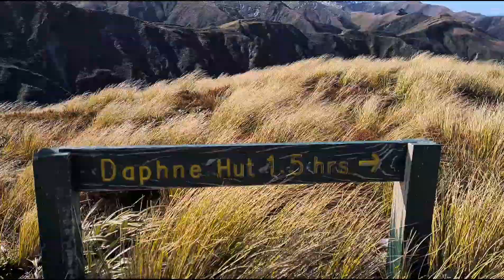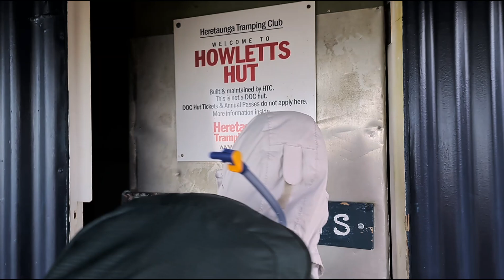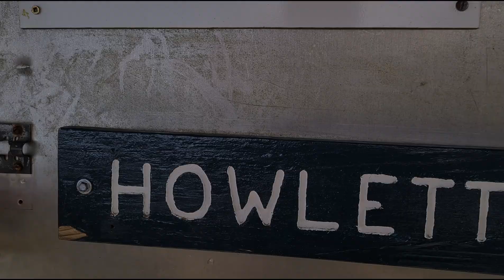HowlettsHut via LongViewHut - Ruahines Forest Park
Sat Oct 02, 2021: We drove to Moorcock car park about 9AM, started walking at about 9:20. Our plan was to walk up to Long View, stop for a coffee then carry on to Iron Gate Hut. The weather forecast predicted nice skies and 'fresh winds'...well those fresh winds were a "bit too fresh" to be honest LOL - once we arrived to Long View what were the odds I'd come across a friend who was hunting and had been waiting for the wind to die off.

We waited for about 2hrs and there were no signs of the wind easing. While waiting at Long View a trio of avid mountain runners arrived, they started their journey at Howletts and warn us of the almost gale force winds swiping the tops. A couple of younger ladies arrived as well, their plan was to head to Howletts Hut but opted to return due to wind.

We decided we would walk to the top of the ridge, then decide if we were going to Iron Gate, Howletts Hut or (ohhh no!!) just go back to the carpark.
Once we reached the top, we opted to carry on to Howletts, heading to Iron Gate would have mean walking facing the wind at all times. My sunglasses had blown away by now. Although being just a short distance from each other one could not hear unless the other person was yelling pretty much on your ear!

We arrived at Howletts after 5hrs, the track is also covered with tussock and vegetation, meaning lots of scratches and the odd branch bouncing back against your legs and shins, if you planning to head this way gaiters are a must. Great kudos to the Heretaunga Tramping Club for keeping this hut in top condition! we of course made our donation as soon as we returned as DOC passes don't apply for HTC huts.

By the following morning the wind had died, we returned the same way leaving Howletts Hut by 11:30AM - there was a lot of melting snow, which made the downhill very muddy and slippery. Arrived at Long View Hut by 5PM, we stopped for something to eat for a quick 1hr downhill to finished at Moorcock Park. Tired legs means happy times!!